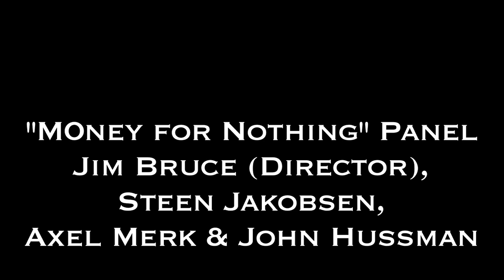John Hussman, Steen Jakobsen, and Axel Merk w/ Director Jim Bruce Wine Country Conference 2014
to learn how to donate to help fund Autism programming and to get more content from the conference as well as info about future events.